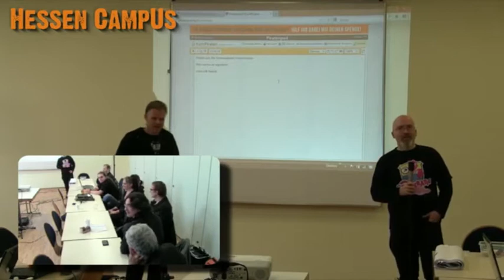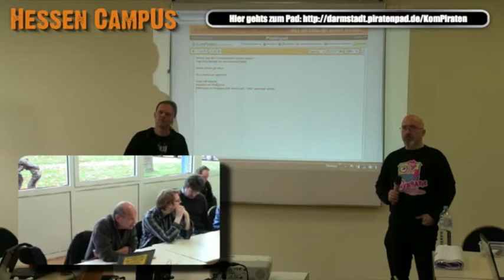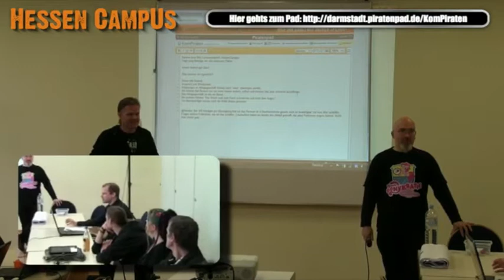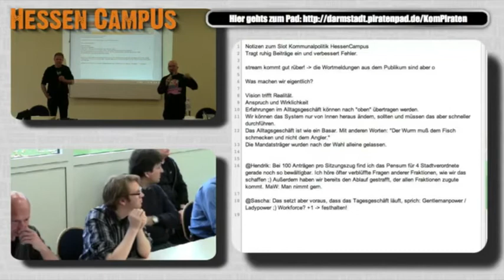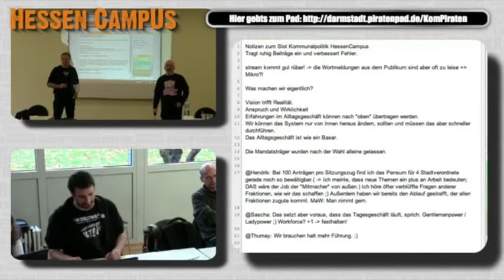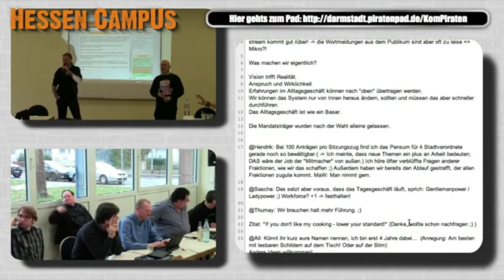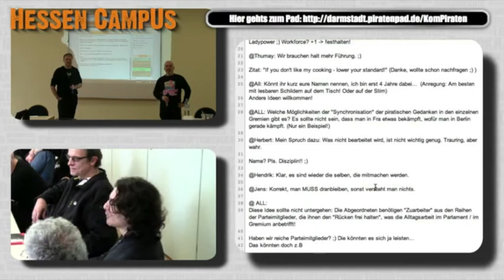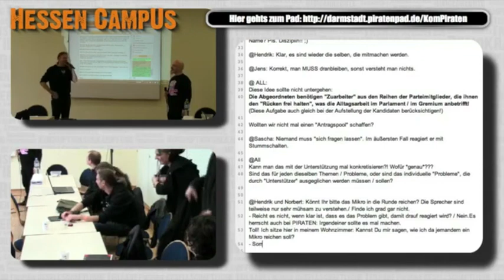HeCampus 11/2012 - Piraten in die Parlamente - aber was wollen wir da überhaupt?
Slot über mögliche parlamentarische Arbeit von Piraten auf dem Hessen Campus in Dreieich.